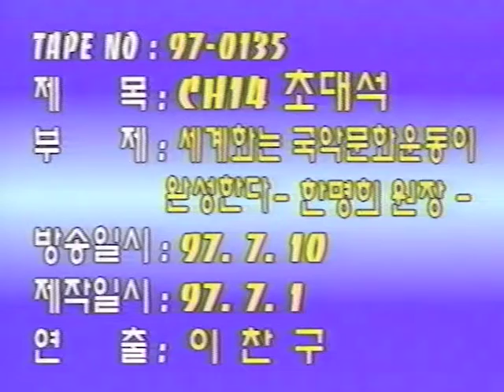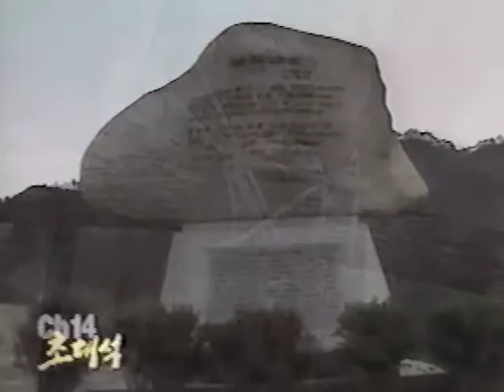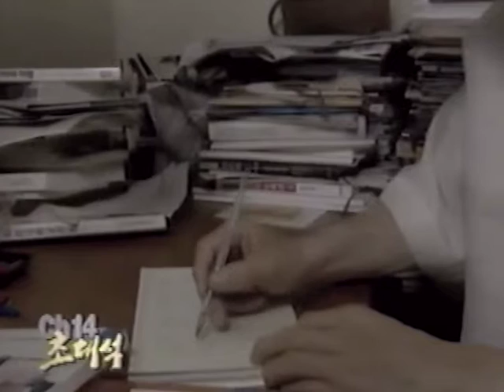한명희 선생님 방송대담1997 세계화는 국악문화운동이 완성한다 영상편집 김병준작가 전통으로 대동풍류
한명희 선생님 방송대담 1997.7. 세계화는 국악문화운동이 완성한다.
본 영상물은 작가 김병준이 편집 업로드합니다. daum카페